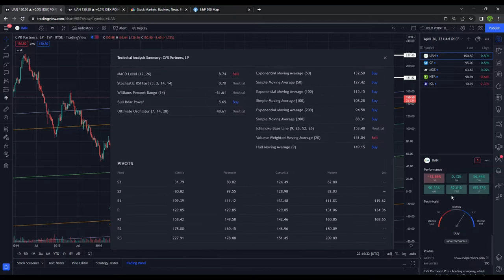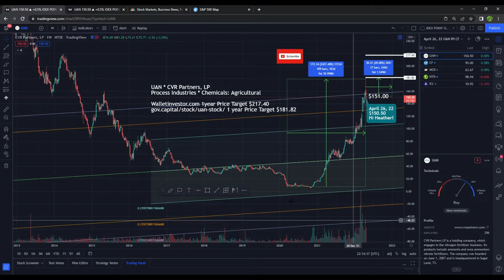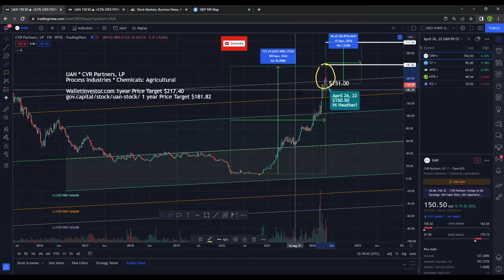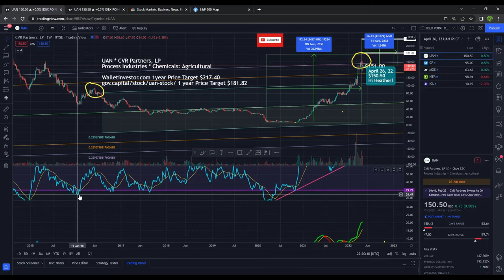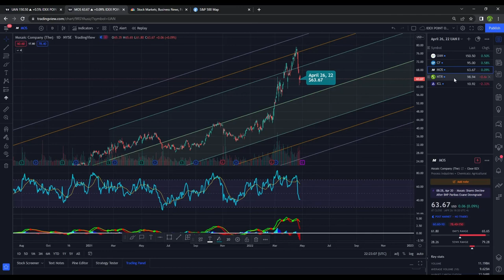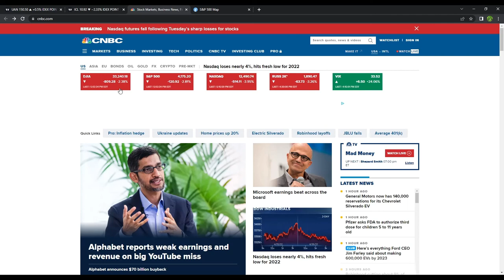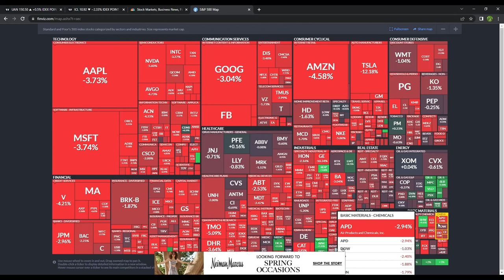UAN | CVR Partners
UAN or CVR Partners ended the day at $150.50 up .5%, but for week down nearly 14% and for the year down nearly 155%.  You must have patience when trading.  Always check the RSI on the different time frames... 1 hr, 4hr, daily, weekly and monthly  charts, etc. for signs of a reversal and don't forget to check the MACD, and volume. Trade at your own risk.  If you would like to upgrade your Tradingview account to a paid subscription, check out my link.
$150.50